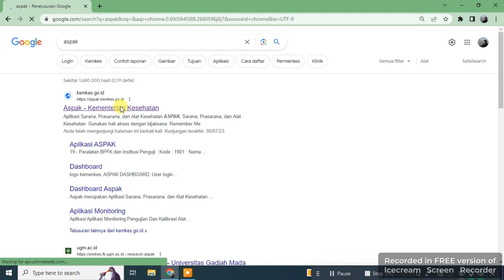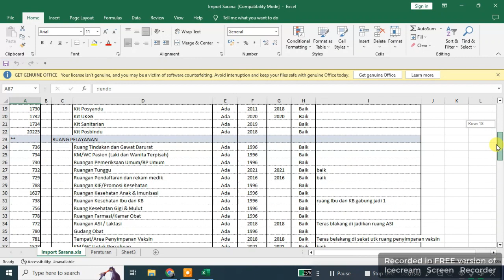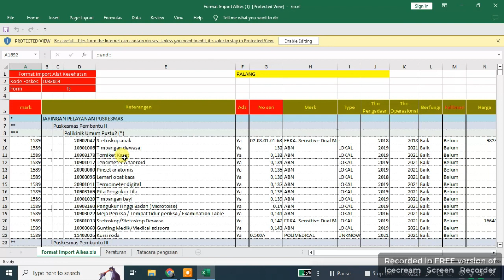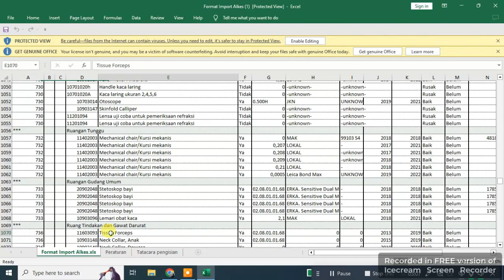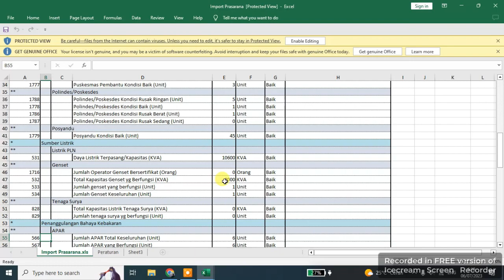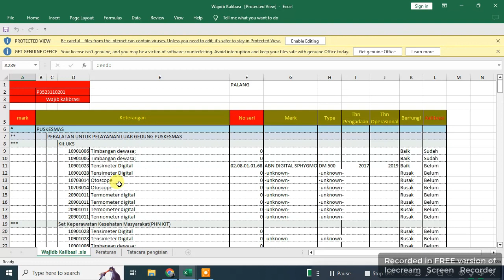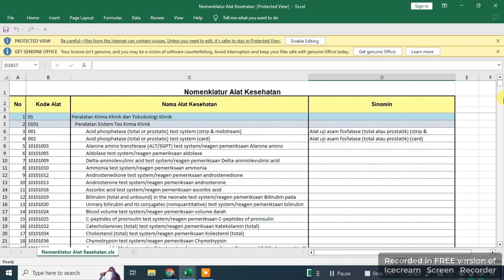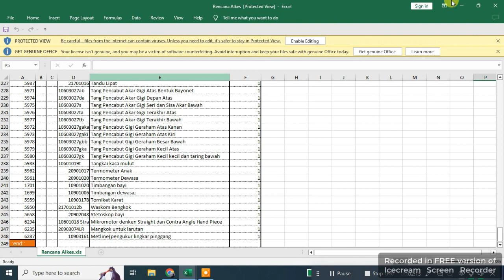Download data ASPAK untuk Kartu Inventaris Ruangan (KIR)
di video kali ini, saya sedang belajar mendownload isi dari aplikasi aspak dalam bentuk microsoft excel, agar memudahkan kita dalam menyusun kartu inventaris ruangan, khusus nya alat kesehatan